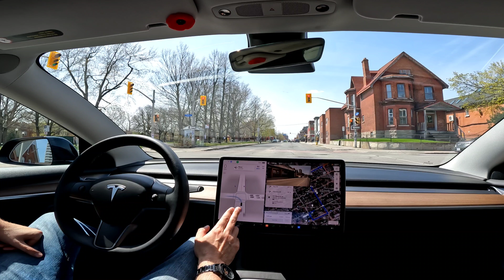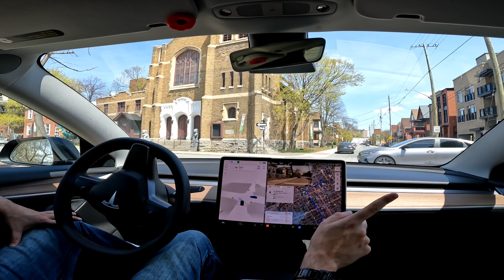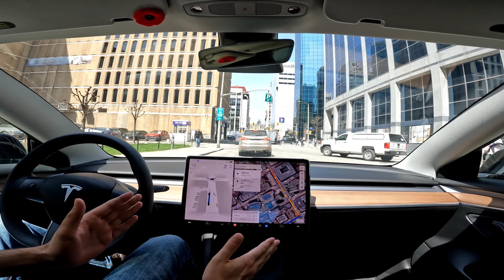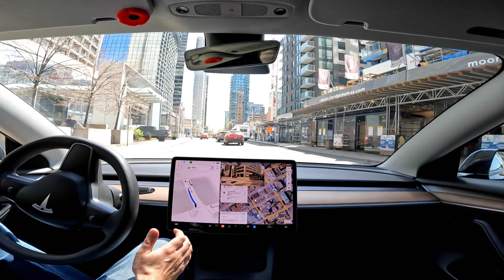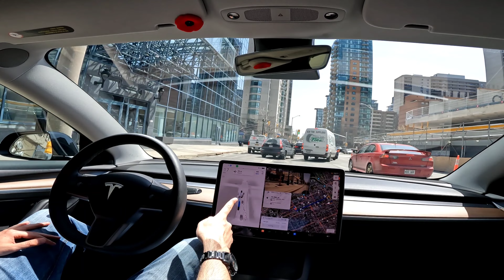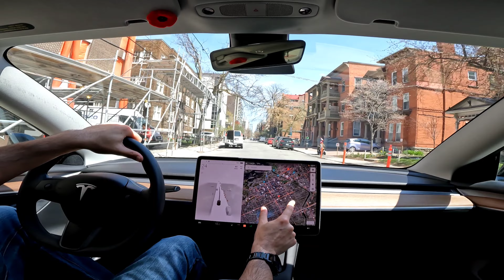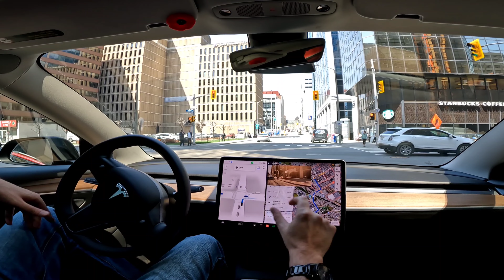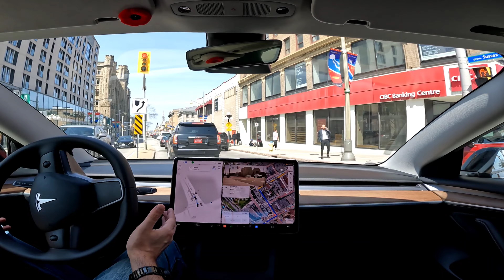TESLA FSD Vs. Ottawa Downtown. Ver 11.3.6 Canada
First time really taking FSD for a dedicated downtown video where I just pick random spot after random spot in Ottawa's downtown core to push it as much as possible. Overall she did great! Lots and lots of complex scenarios, which were made a bit harder due to Canadian Government workers being on strike, and Ottawa Poutine-Fest going on.

15:15 - FSD tries to take us into an underground parking garage. Take over required. Poor map data?

18:45 - FSD does great to get around construction detour vehicle, but then loses sight of the front half of the vehicle and wants to merge into it? Take over required

22:55 - FSD misses one of the bike lane barriers. Take over required to save my rims.